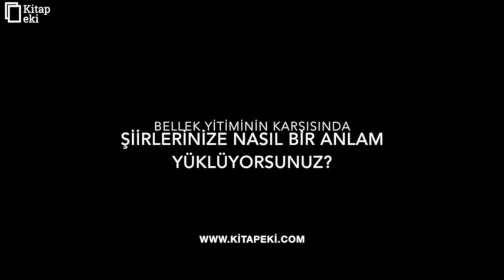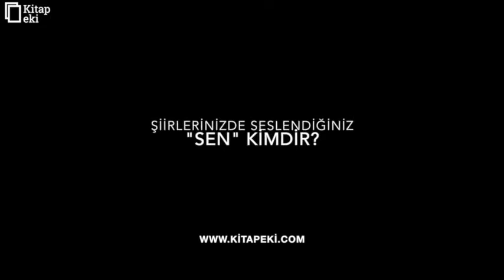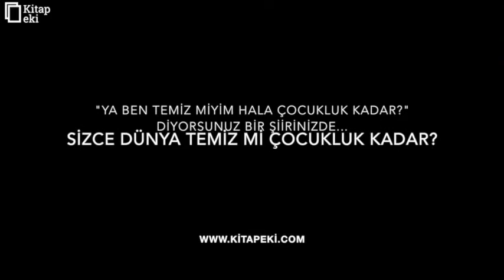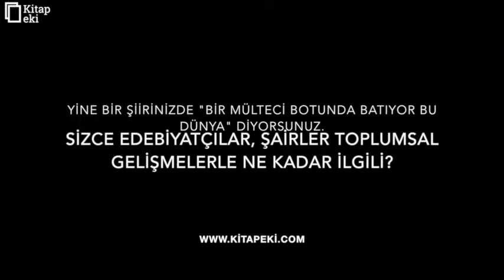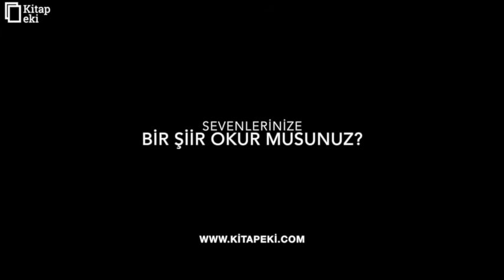Neşe Yaşın'la 'Üşümüş Kuşlar' üzerine bir söyleşi...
Ayrıntı Yayınları etiketiyle yayımlanan "Üşümüş Kuşlar" isimli kitabı kaleme alan şair Neşe Yaşın'la edebiyata, toplumsal gelişmelere ve "Üşümüş Kuşlar" üzerine keyifli bir söyleşi gerçekleştirdik...